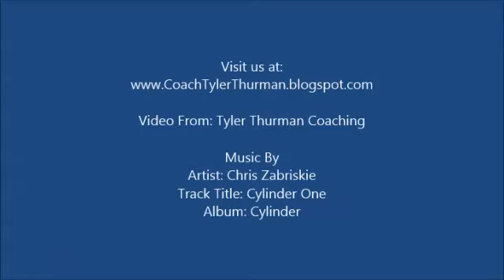The Split Mind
to learn more.  Watch Coach Ty as he distinguishes between the true nature of the mind, and the false mind that we tend to identify with, and in the process make ourselves miserable.